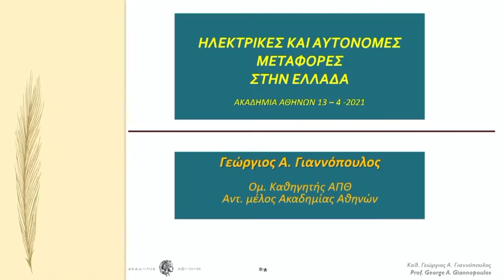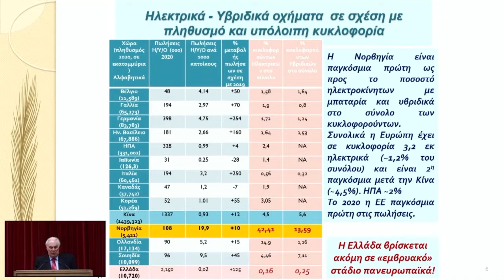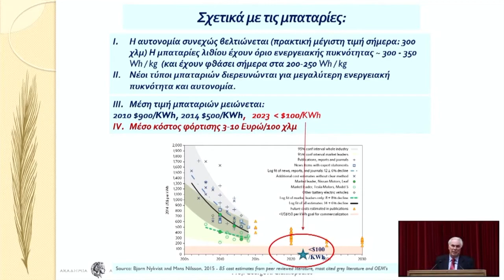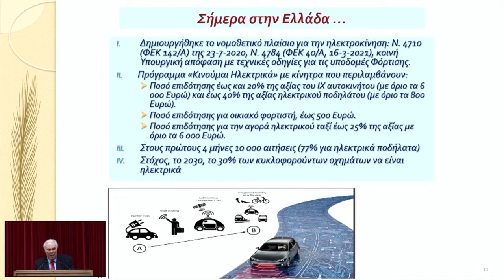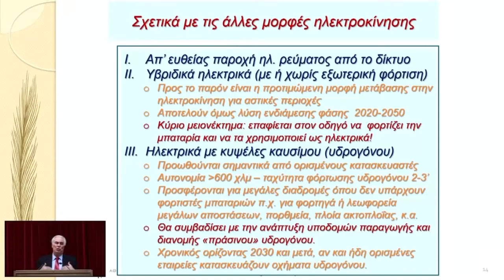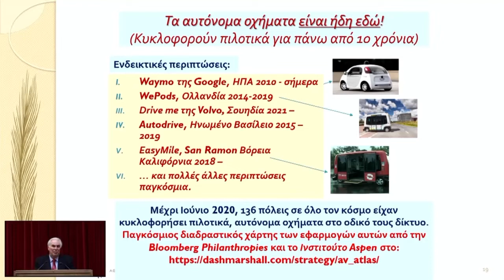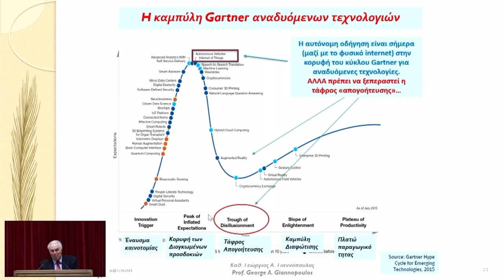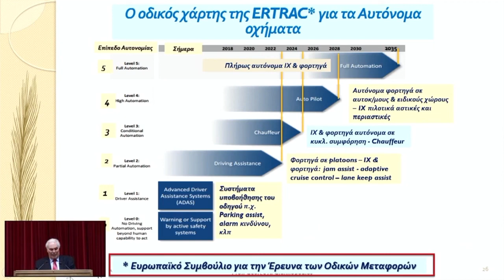«Ηλεκτρικές και αυτόνομες μεταφορές στην Ελλάδα» (Γ. Γιαννόπουλος, 13/4/2021)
Γεώργιος Γιαννόπουλος
Καθηγητής, Aντεπιστέλλον μέλος της Ακαδημίας Αθηνών

Η πανδημία COVID-19 έφερε στον τομέα των μεταφορών (όπως και σε άλλους τομείς της οικονομίας) τεράστιες αλλαγές και ανακατατάξεις οι οποίες όμως δεν είναι πάντα αρνητικές. Στις θετικές επιπτώσεις της πανδημίας είναι η ώθηση που δόθηκε στην εξοικείωση της κοινωνίας με νέες τεχνολογίες επικοινωνίας που δεν απαιτούν φυσική μετακίνηση, όπως π.χ. οι ηλεκτρονικές αγορές (παραγγελίες – παραδόσεις κατ’ οίκο), η τηλεργασία και τηλεδιάσκεψη, κ.α. Στις θετικές επιπτώσεις είναι επίσης και το γεγονός ότι οι μειωμένες μετακινήσεις την περίοδο της καραντίνας άνοιξαν ένα «παράθυρο» στο μέλλον δίνοντας στο κοινό μια πρώτη εικόνα της φιλικής προς το περιβάλλον και «βιώσιμης» (όπως συνηθίζουμε να την αποκαλούμε) κινητικότητας. Μέσα στο πλαίσιο αυτό, εκτιμάται ότι θα υπάρξει μεγαλύτερη αποδοχή και διάθεση για εξοικείωση, στην μετα-COVID εποχή, προς τις δύο νέες τεχνολογίες μεταφοράς που προωθούνται συστηματικά τα τελευταία χρόνια στα πλαίσια της δημιουργίας συνθηκών βιώσιμης κινητικότητας, δηλαδή της ηλεκτροκίνησης και της αυτόνομης (χωρίς οδηγό) κίνησης των οχημάτων.

Οι δύο αυτές τεχνολογίες μεταφοράς και το επίπεδο προετοιμασίας της χώρας μας για να τις εφαρμόσει, αποτελούν το αντικείμενο της ομιλίας. Η θεώρηση γίνεται από την επιχειρησιακή κυρίως πλευρά δηλαδή τις προϋποθέσεις και παράγοντες που θα επηρεάσουν την επιτυχία και επικράτηση των δύο νέων αυτών τεχνολογιών κίνησης στην ελληνική πραγματικότητα σε αντιστοιχία και αντιπαράθεση, πάντα, με την ευρωπαϊκή και παγκόσμια εικόνα. Μέχρι σήμερα, η Ελλάδα υστερεί σημαντικότατα σε σχέση με όλες σχεδόν τις άλλες χώρες-μέλη της ΕΕ τόσο στην ευρεία εφαρμογή και ανάπτυξη της ηλεκτροκίνησης όσο και στην έρευνα και τις πιλοτικές εφαρμογές των αυτόνομων οχημάτων και της προβλεπόμενης - στο όχι πολύ μακρινό μέλλον - κίνησής τους στο ελληνικό οδικό δίκτυο. Πρόσφατα, η κυβέρνηση εισήγαγε νομοθεσία και μέτρα για την προώθηση της ηλεκτροκίνησης με στόχο μάλιστα μέχρι το 2030 τα ηλεκτροκίνητα οχήματα να φθάνουν, κατ’ ελάχιστον, το 30% στο σύνολο του στόλου των οχημάτων της χώρας. Η ομιλία θα αναφερθεί και στη νομοθεσία αυτή και θα σχολιάσει τα δυνατά και τα ασθενή της σημεία.

Πέρα από την παρουσίαση της σημερινής εικόνας και των τάσεων όσον αφορά την εφαρμογή και ένταξη των δύο αυτών τεχνολογιών κίνησης στο σύστημα των καθημερινών μας μετακινήσεων και μεταφορών, θα αναλυθούν οι παράγοντες και προϋποθέσεις που θα μπορούσαν να επηρεάσουν θετικά και την άλλη μεγάλη πρόκληση της εποχής μας δηλαδή την επίτευξη, μέχρι το 2050, μεταφορών με μηδενικό αποτύπωμα άνθρακα. Είναι η πολιτική της «πράσινης συμφωνίας» (Green Deal) της νέας Ευρωπαϊκής Επιτροπής στην οποία τόσο η ηλεκτροκίνηση όσο και η αυτόνομη οδήγηση παίζουν σημαντικό ρόλο.